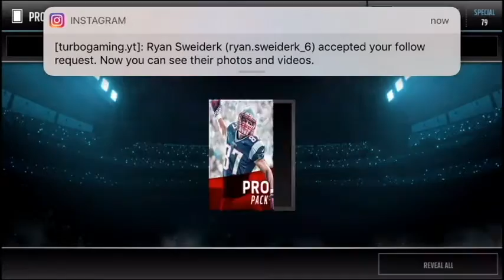EA RAISED THE PACK ODDS! 90+ ELITE PULL! 200k Pro Pack Opening